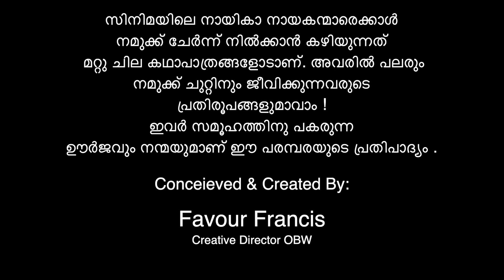Soul Post Malayalam Speech ! Favour Francis ! പല വേഷങ്ങളിൽ പല മനുഷ്യർ !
Soul Post Malayalam Speech! Favour Francis! പല വേഷങ്ങളിൽ പല മനുഷ്യർ ! In this Soul Post Speech Favour Francis analysis certain Characters in Malayalam Movies and the positivity and Goodness those actors delivered to our society.

PETER K JOSEPH
Founder & CEO

CopyRight@SoulPost
You are welcome to share SoulPost videos on social media but to download them, please submit a media request at . Unauthorized downloads & redistribution without our written permission, are illegal as per Section 107 of the Copyright Act, certain types of uses—such as criticism, comment, news reporting, teaching, scholarship, and research— may qualify and be permitted as "fair use".